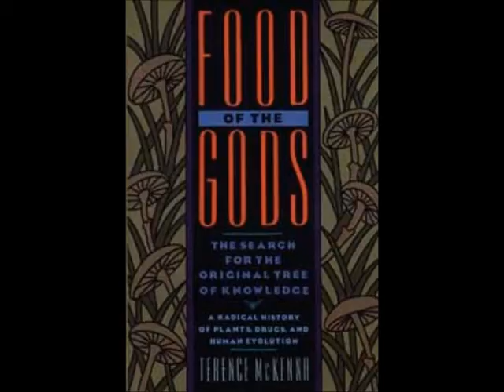Terence Mckenna: Food of the Gods part 3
Terence Mckenna's full audio book food of the gods part 3 of 8